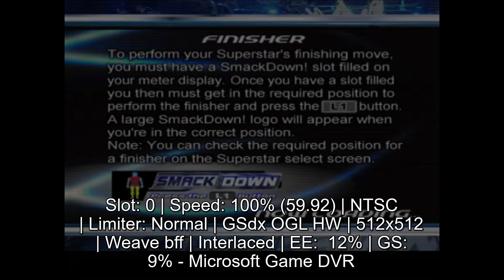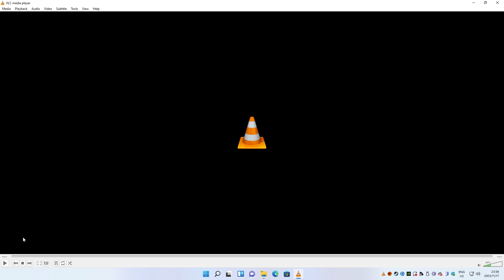WWE Smackdown! Here Comes The Pain PS2 2003 Triple H Season Mode Raw 2003 Walkthrough Part 14